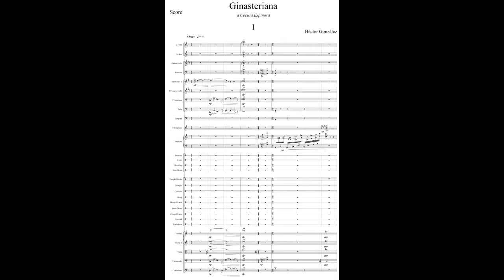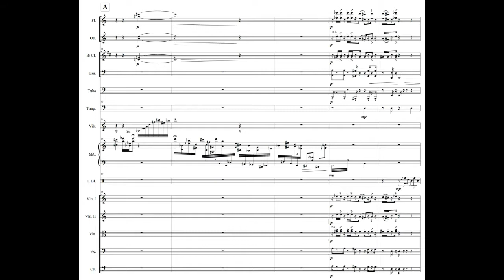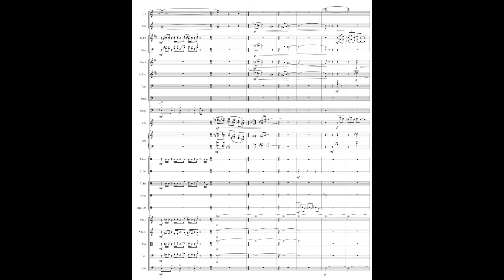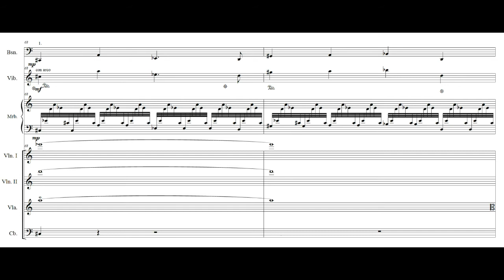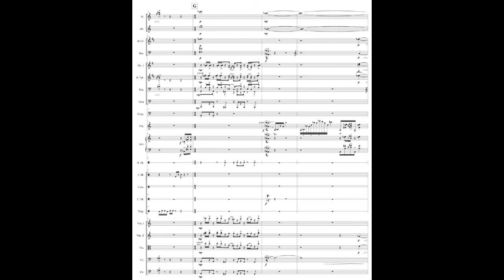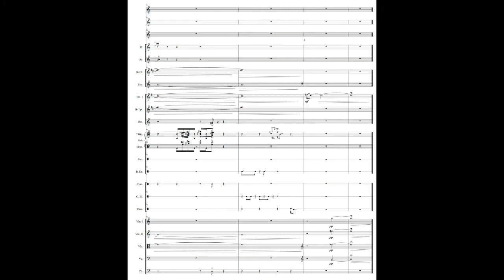Ginasteriana I mov. - Héctor González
Concertino para percusión y orquesta interpretado por la Orquesta Sinfónica EAFIT, bajo la dirección de Cecilia Espinosa, con Daniel Duque y Carlos Areiza como solistas.